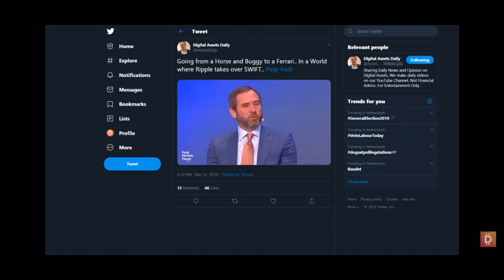Red Ferrari Ride